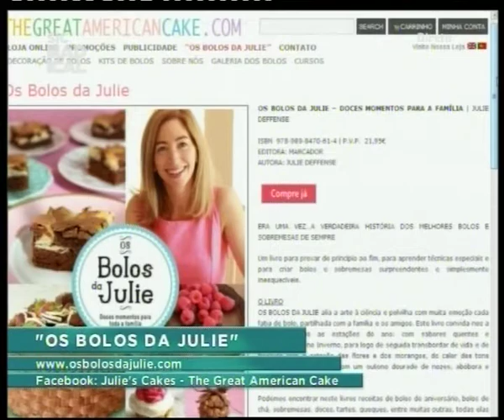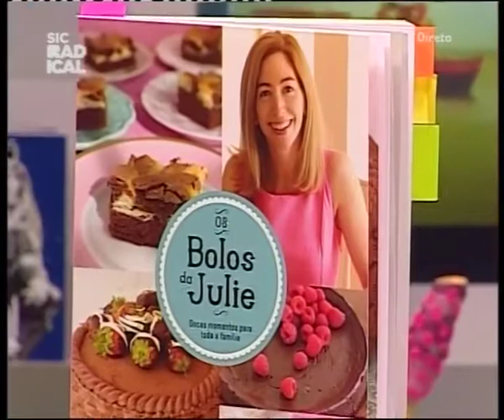12 11 07 Entrevista "Os Bolos da Julie"